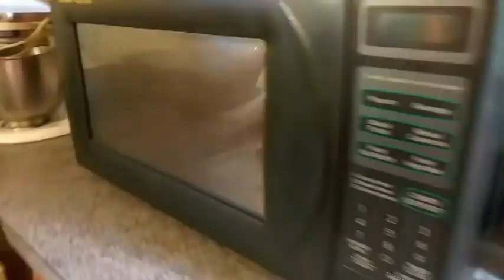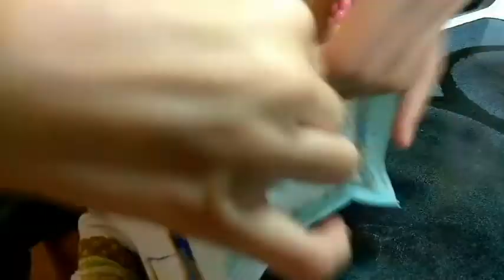*REVIEW* Pop Secret Popfetti Yellow Cake & Buttercream Frosting w/Sprinkles popcorn... VLOG #4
In this episode of Geek Goodies, Jacinda will review _Limited Edition_ Pop Secret Popfetti Yellow Cake and Buttercream Frosting with Red and Blue Sprinkles microwave popcorn! Joining her is her twin sister, Justice and her best friend, Brittany!

You can follow me on these social media platforms...